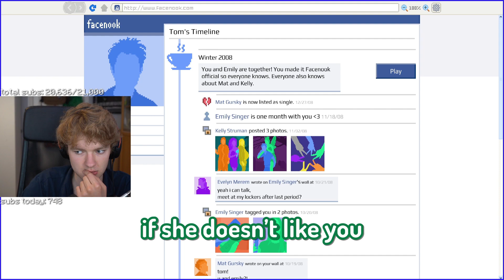realization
tommyinnit realizes what he's just done